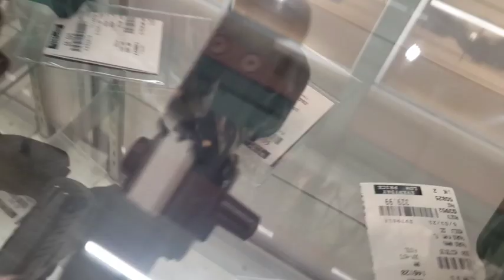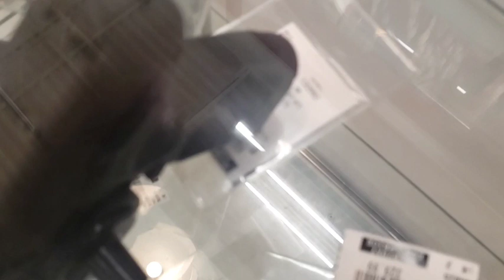READY REVIEW | GUNS